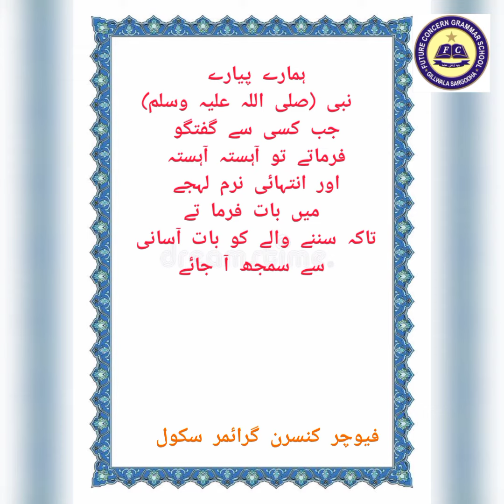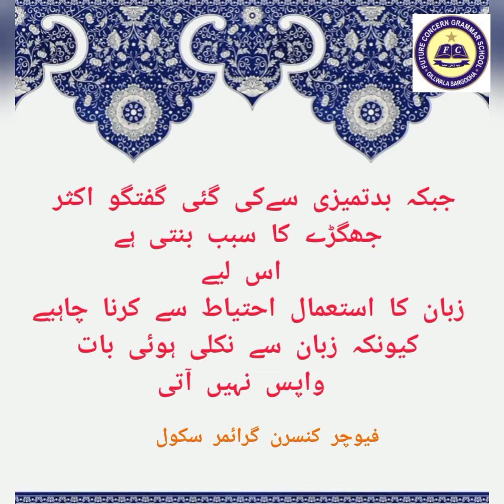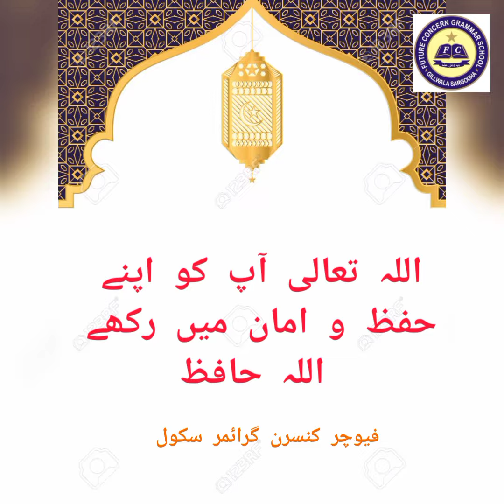Manners of Conversation Hindi/Urdu | FCG School | FCGV-207